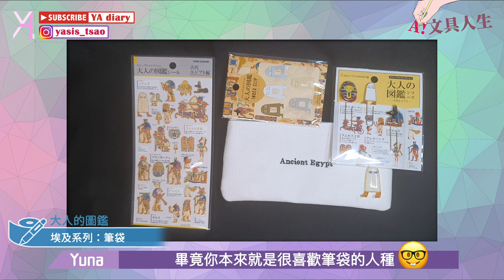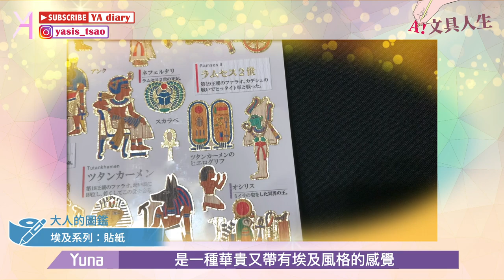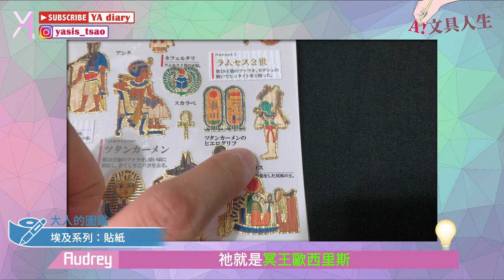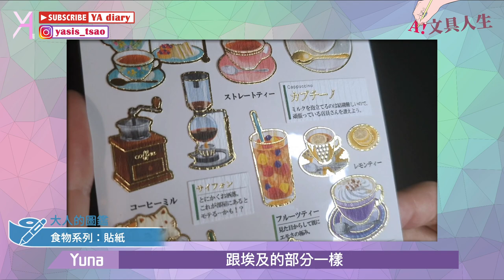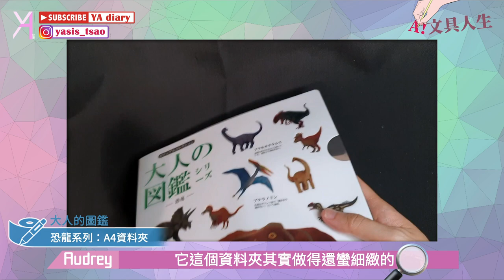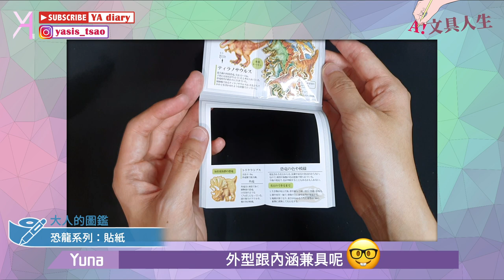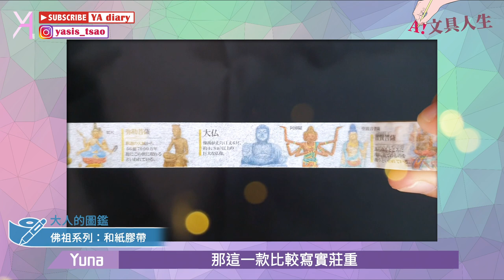【大人的圖鑑】精緻文具帶你到埃及拜訪神祇🪄追尋奔跑恐龍🦕餓了還有美食圖鑑🥴｜文具人生｜Vlog｜YA diary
「大人的圖鑑」開箱時間！！（翻開
感謝文具好朋友分享的好物，
還讓A手滑額外購入樂器、佛祖和太空款！👯‍♀
來看看什麼樣的圖鑑，
能成為你的心頭肉吧🌝

【傳送門咻】
0:00 大人的圖鑑開箱！🥸
0:36 埃及系列圖鑑(筆袋/書籤夾/貼紙/膠帶)
3:01 食物系列圖鑑(書籤夾/膠帶/貼紙)
4:06 恐龍系列圖鑑(L夾/書籤夾/貼紙)
5:37 樂器系列圖鑑(膠帶)
6:00 佛祖系列圖鑑(膠帶)
6:26 太空系列圖鑑(貼紙)